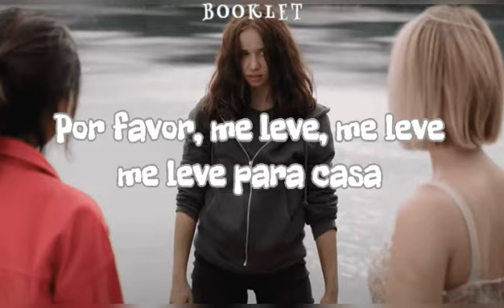Duncan Laurence - Arcade (Tradução/Legendado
Série: The A List